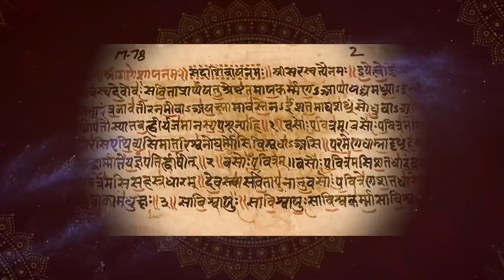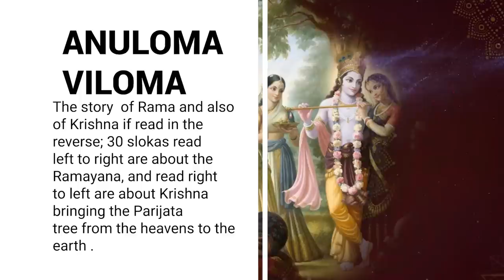The Sanskrit Effect | The Sanskrit Experiment | PDF visuals | English Subtitles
🌟 Unlock the Power of The Sanskrit Effect! 🌟 | The Sanskrit Experiment | PDF Visuals

🔍 Dive into the fascinating world of The Sanskrit Effect with this eye-opening video! In 1967, French physician and psychologist Alfred Tomatis conducted groundbreaking research on Benedictine monks, revealing the incredible impact of chanting on their energy levels and cognitive function. This led to the coining of the term 'Sanskrit Effect' by neuroscientist James Hartzell.

🧠 Discover the science behind the Sanskrit Effect as Hartzell's study showcases the remarkable changes in the brains of Sanskrit scholars. Learn how rigorous memorization of Vedic mantras can increase grey matter density and thickness, enhancing cognitive functions such as memory, thinking, and language.

👁️‍🗨️ Join Dr. Hartzell on his journey studying the brains of Sanskrit pandits using advanced MRI technology at India's National Brain Research Centre. Uncover the astounding results – regions of the pandits' brains with over 10% more grey matter, increased cortical thickness, and enhanced cognitive abilities.

🔬 Dr. Hartzell's research opens up exciting possibilities! Could the ancient practice of memorizing texts, as seen in Sanskrit scholars, play a role in preventing memory-related diseases like Alzheimer's? Ayurvedic doctors from India suggest this might be the case, sparking interest in future studies.

🌐 Explore the rich history of India and its ancient civilizations, with a focus on Sanskrit's impact on brain health. This video provides insights into the history of India, ancient Indian history books, and the potential benefits of introducing small amounts of chanting and recitation into our lives.

🎬 Dive into the world of The Sanskrit Effect – a journey that combines ancient wisdom with modern neuroscience. Watch now and enhance your understanding of the profound effects of Sanskrit on the human brain!

Explore the depths of ancient India civilizations, history, and the Sanskrit language.

🎥 Film Compiled by Pramod Desaneni